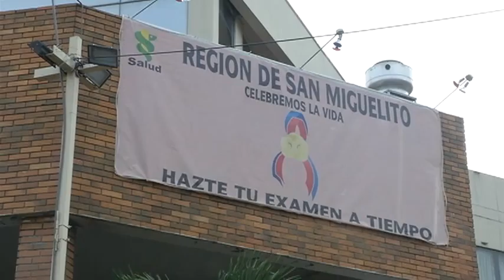8-10-2013 Región de salud de San Miguelito apoya la campaña de prevención del cancer de mamas y p